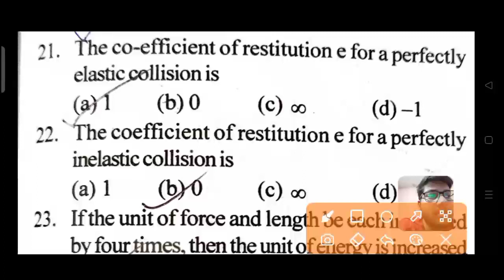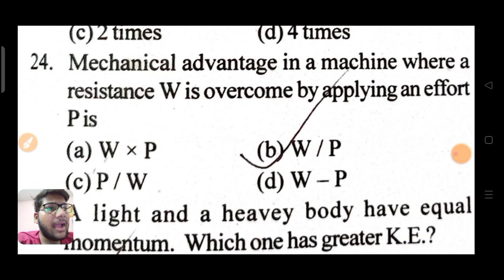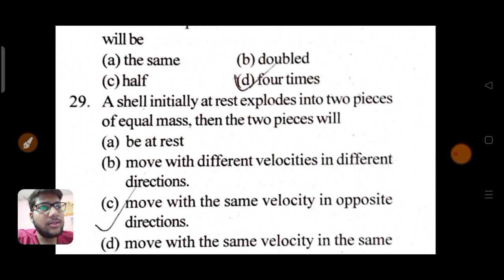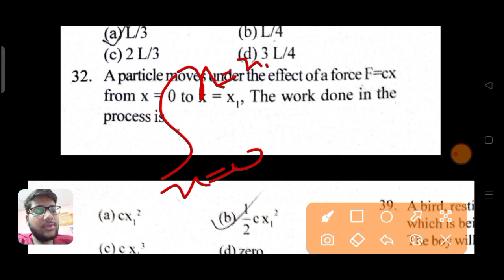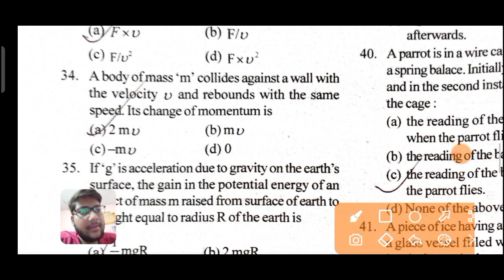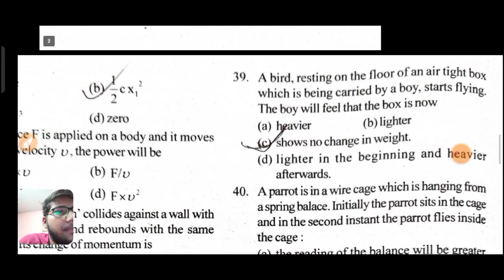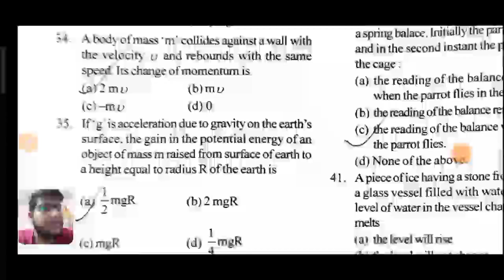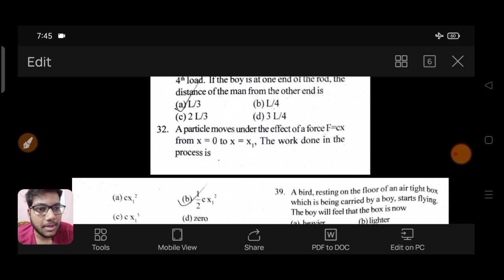Livestock inspector Best Preparation in Physics।OSSSC Livestock inspector preparation। Physics।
HELLO EVERYONE
WELCOME TO EDUCATIONAL WORLD OF ODISHA

Li sfs Previous year question Preparation for li sfs exam2021 solve in secondsOSSSC arithmetic part9
Best preparation For OSSSC LI&SFS-2021 EXAM।English(verbs&preposition)।SFS LI Exam odisha।By EWO।

LET'S PREPARE FOR,SFS,LSI।TARGET SFS & LSI। COMPETITIVE EXAM।OSSSC-2021 ARITHMETIC।PART1।BY EWO।

Livestock inspector preparation tips
Sartical Field surveyer preparation tips
Target Statistical Field surveyor 2021 Target Live Stock Inspector 2021
how to prepare for Sfs & Lsi exam 2021
Best preparation for Statistical Field surveyor & live Stock inspector let's crack it

also helpfull for all competitive exam

tags-
sfs & lsi exam syllabus
sfs & lsi  exam date
sfs and li exam pattern
sfs and li exam preparation
sfs and li exam date 2021
sfs and li exam preparation odisha 2021
sfs and li exam syllabus odisha 2021
sfs and li exam computer question
sfs and li exam admit card
 exam admit card 2021
exam admit card 2021 download
sfs & lsiexam arithmetic
for। sfs & lsi